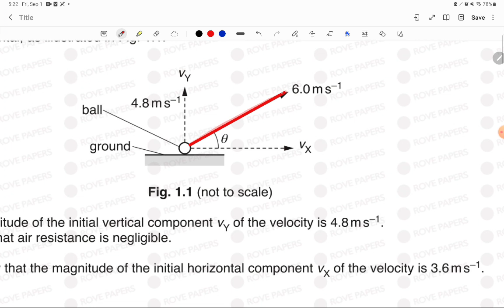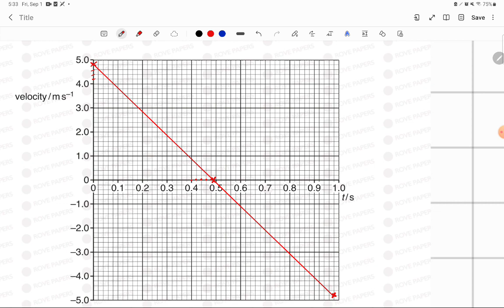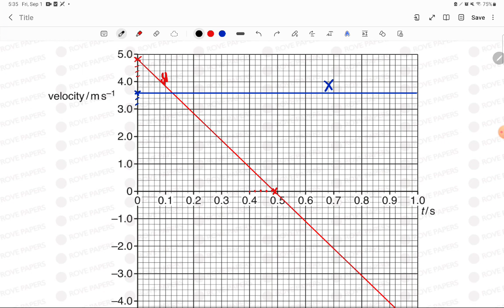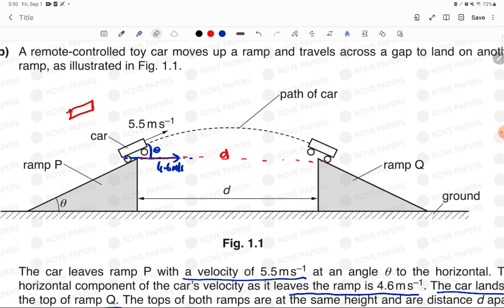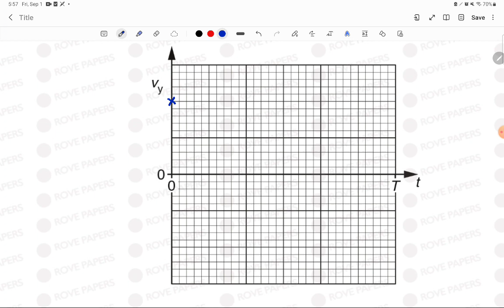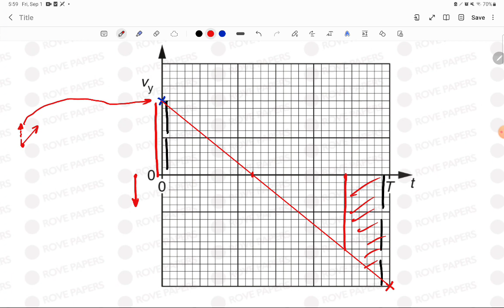kinematics past papers